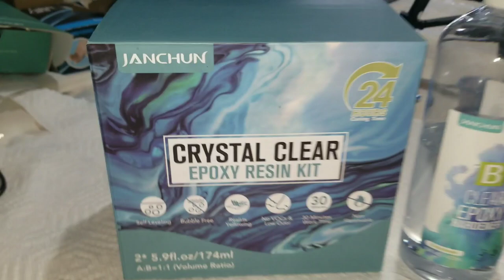JANCHUN Crystal clear Epoxy Resin product review,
Epoxy Resin Product Review for Janchun's Crystal Clear Epoxy Resin

Janchun Crystal Clear Epoxy Resin

32oz Crystal Clear Epoxy Resin Kit Casting and Coating for River Table Tops, Art Casting Resin,Jewelry Projects, DIY,Tumbler Crafts, Molds, Art Painting, Easy Mix 1:1 Ratio

32oz Crystal Clear Epoxy Resin Kit Casting and Coating for River Table Tops, Art Casting Resin,Jewelry Projects, DIY,Tumbler Crafts, Molds, Art Painting, Easy Mix 1:1 Ratio

In this tutorial video,I am using 32oz Crystal Clear Epoxy Resin from @JANCHUN'S

PromotionResin Products Details: �
[US]  -$10  OFF

More detail can you visit JANCHUN store in amazon